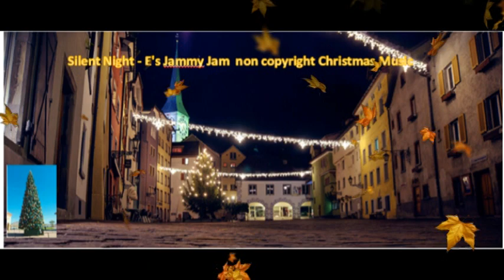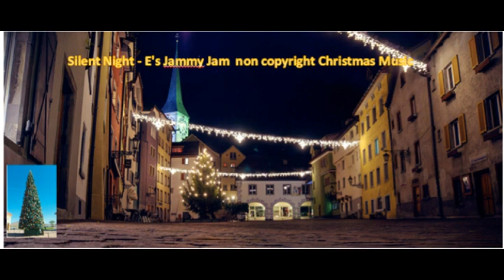SILENT NIGHT CHRISTMAS SONG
No copyright Christmas song , free to use and download.